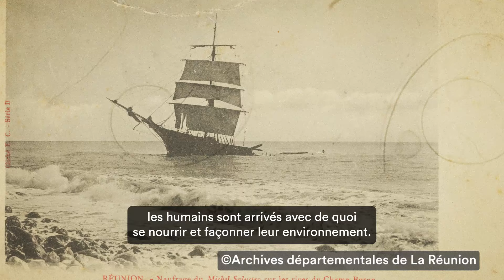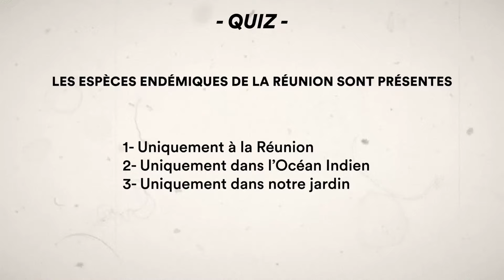1 - Les espèces exotiques envahissantes en milieu urbain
La clé de la survie de notre île réside aussi dans ce savoir que les anciennes générations transmettent aux nouvelles...
Une connaissance et une compréhension de la nature et de son fonctionnement qui feront que, petit à petit, chacun apporte sa pierre à l'édifice et permette à la Réunion de préserver ses richesses naturelles.
Vous aussi, mettez en pratique nos conseils et participez à la préservation de notre environnement !
Ps : N'hésitez pas à poster vos réponses à notre quiz en commentaire !